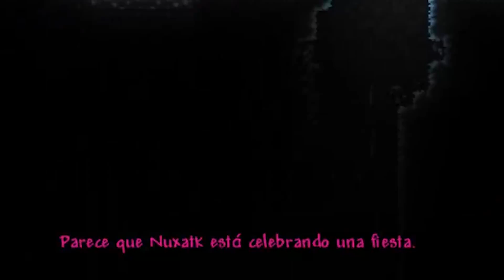👊 ¡SEGUNDO ASALTO CONTRA EL MOONLORD! MANUTERRA 55 👊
Mi editor: YroEdits
Mi ilustradora oficial: Wanda

Ilustración de la miniatura realizada por jake55778